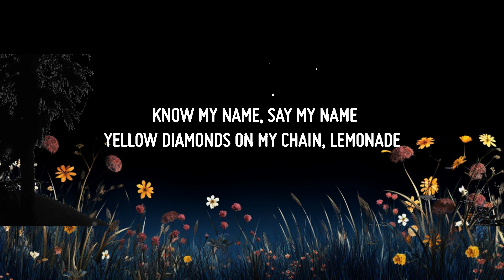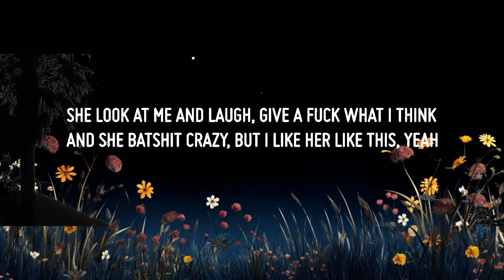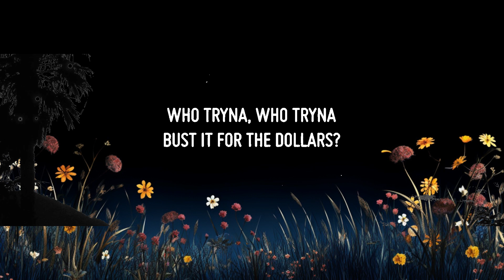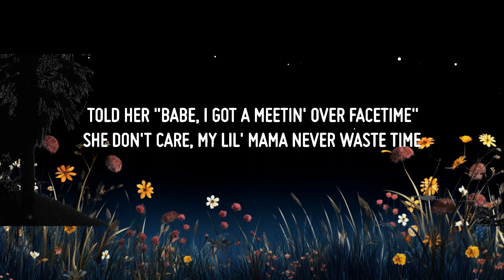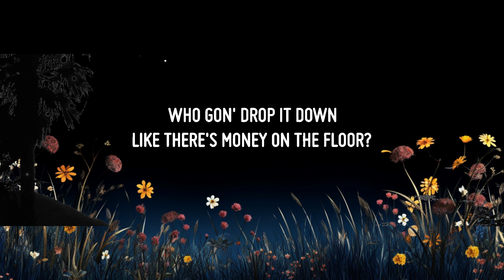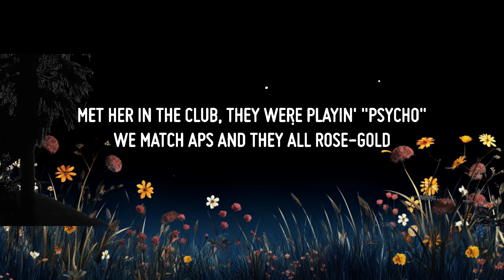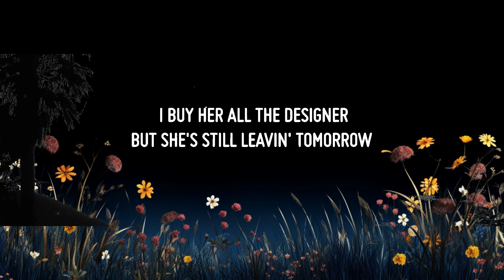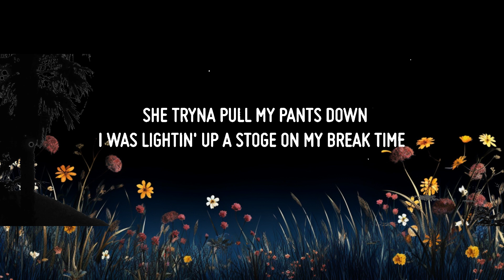Ty Dolla $ign - Spicy (Lyrics) (feat. Post Malone) | 30mins with Chilling music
♫ Ty Dolla $ign - Spicy (feat. Post Malone)

• Lyrics:
[Intro]
(Damn James)
(Dolla $ign, Dolla $ign)

Who tryna, who tryna go?
Who gon' drop it down like there's money on the floor?
Who tryna, who tryna bust it for the dollars?
Who tryna freak, bring their homegirl and run it?
She my spicy lil' mama, she let me bust her piñata
I buy her all the designer, but she's still leavin' tomorrow

Who nigga hope that she don't?
Who tryna slide for the night?
Who tryna wife her? Not I
Know my name, say my name
Yellow diamonds on my chain, lemonade
I can never be your main, but tell your man
You gon' have to call him back another time
Girl, let's get out and vibe
Go up, get loud
Get right here and now
Yeah, tell me

She tryna pull my pants down
I was lightin' up a stoge on my break time
Told her "Babe, I got a meetin' over FaceTime"
She don't care, my lil' mama never waste time (Ooh)
Gotta catch a flight real quick
Took a Xanny on the plane and the fuckin' lipstick
She look at me and laugh, give a fuck what I think
And she batshit crazy, but I like her like this, yeah
Shawty so bad, man, shawty so cold
Wanna go out, twenty-five years old
Met her in the club, they were playin' "Psycho"
Now we match APs and they all rose-gold
And we both can agree
Ooh, she wilder than me

Yeah, tell me who tryna, who tryna go?